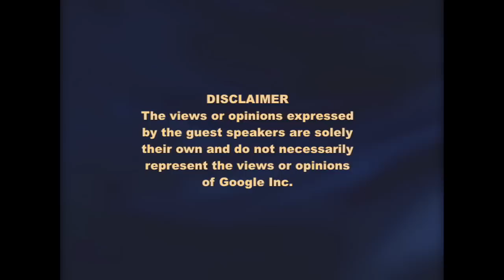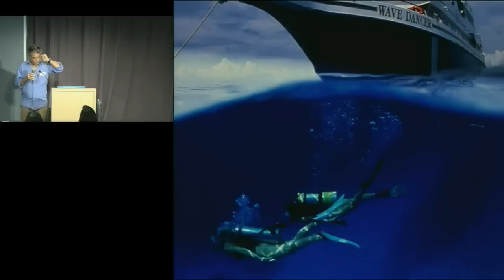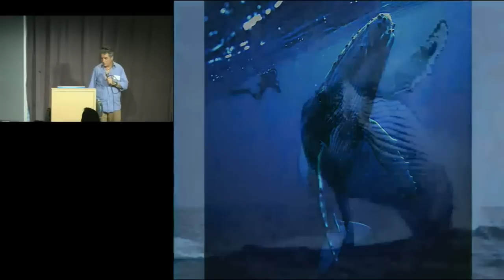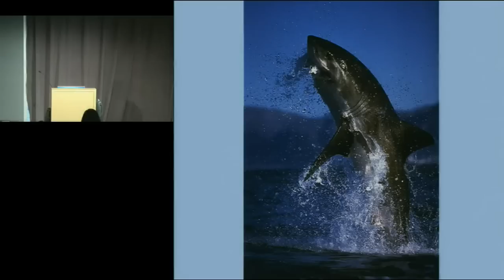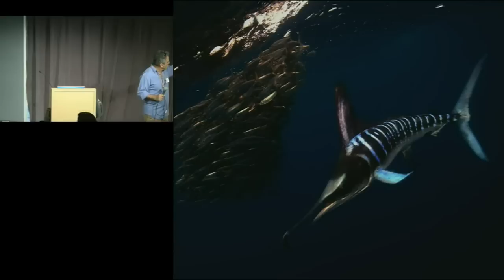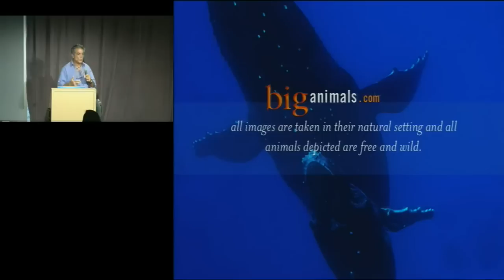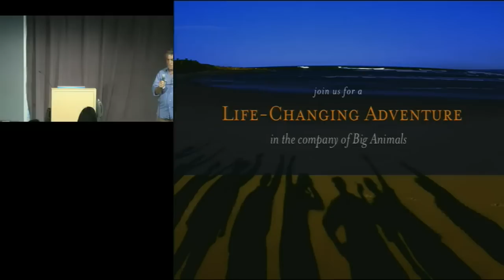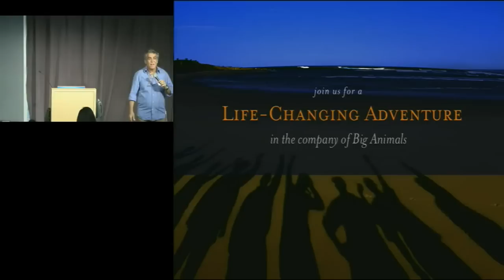In the Company of Big Animals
Presented by Amos Nachoum.

ABSTRACT

BBC Wildlife Photographer of the Year Amos Nachoum talks about making photographs of large undersea animals.

About the speaker:  Amos Nachoum is a wildlife photographer and explorer. He has shot just about everything there is to shoot, war, journalism, fashion, racing of cars and Motorcycles...but what he loves most is wildlife photography. Especially if it's in the water. And he has become world-famous at it. So much so, in fact, that he has been asked to lead National Geographic expedition teams with Dr. Eugenie Clark, Dr. Sylvia Earle, and astronaut Buzz Aldrin. He has co-produced documentaries with Stan Waterman, and he was the team leader for National Geographic's Red Sea, Great White Shark, and Killer Whale photo expeditions.

His commitment to wildlife led him to co-found Israel's Marine National Park on the Red Sea. He works tirelessly to bring attention to some of the most fragile regions of the underwater realm, with preservation of the environment foremost in every encounter.

Amos's photos and essays have appeared in hundreds of publications around the globe, including National Geographic, Time, Life, The New York Times, Condé Nast Traveler, Le Figaro, Terra Sauvage, Airone, Mondo Somerso, Der Spiegel, Unterwasser, and many more.

His work has also been included in the books The Living Ocean, The World of Nature, and Oceans. He has been profiled in television appearances on National Geographic Explorer, Today, and Good Morning America, as well as featured in People, Esquire, and Money magazines.

Amos's photography has won Nikon, Communication Arts, Lucie award and twice the BBC Wildlife Photographer of the Year awards. His clients include Apple, IBM, Microsoft, Discovery Channel, Armani, Disney, and Colombia Pictures.

Based in San Francisco, California, Amos operates and leads the cutting-edge adventure-travel program Big Animals Expeditions. His voyages take him and his guests all over the world to observe, photograph, understand and revere the most magnificent creatures on the planet, their pattern of behavior and survival. Therefore he is called "the Ambassador of the BigAnimals"

Till today Amos camera is the only one that escaped the Jaws of the Great White, the deadly hug of Anconda, the pursuit of Polar Bear, the hunting skill of Leopard Seal and the sharp bill of the sailfish and Striped Marlins-- only to share these unique images with everyone that want to be thrilled...moved...and informed.